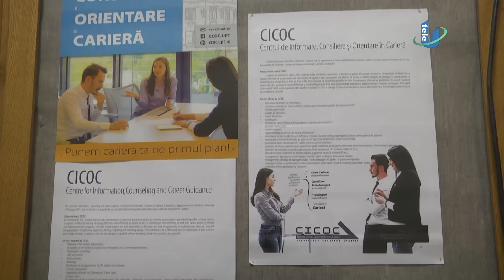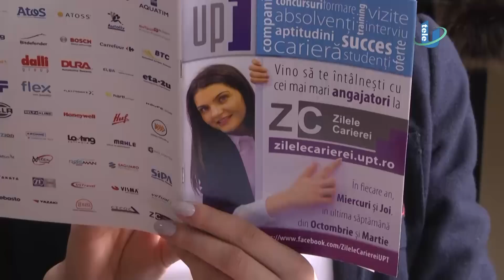TeleU: Magu Georgiana, sociolog CCOC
În ziua de azi, pentru majoritatea tinerilor experiența este câștigată, mai nou, prin voluntariat, însă, există cazuri când studenții reușesc să fie angajați și fără această experiență. Astăzi, am aflat mai multe despre Magu Georgiana, sociolog în cadrul Centrului de Consiliere și Orientare în Carieră din cadrul UPT.